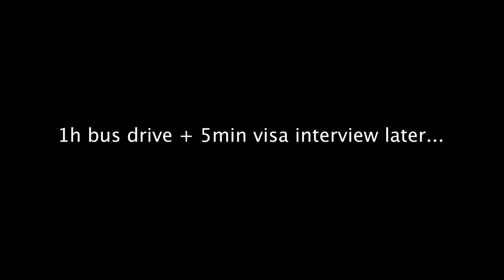THE US DENIED MY VISA (Daily Vlog 07/09/18)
so i got my US visa denied.